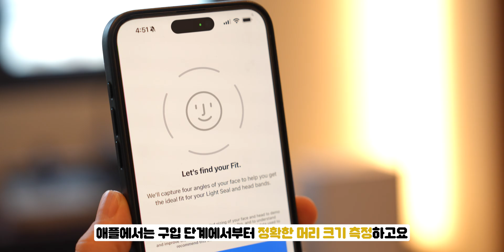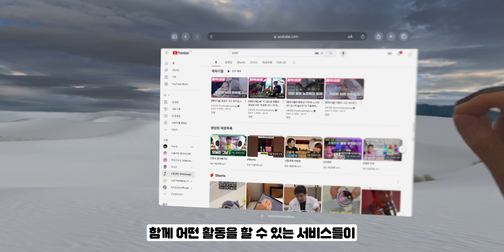애플 비전 프로는 배터리가 문제가 아닙니다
Hey guys! Eng. subtitle will be up soon! 🙏🏽 😎

💙신동댕동 비지니스 문의

💙timecode
0:00 애플 비전 프로
0:38 배터리
1:21 착용감 개선
3:57 I'm lonely..
5:34 가격

💙Tag.